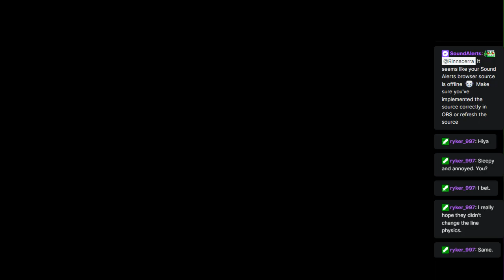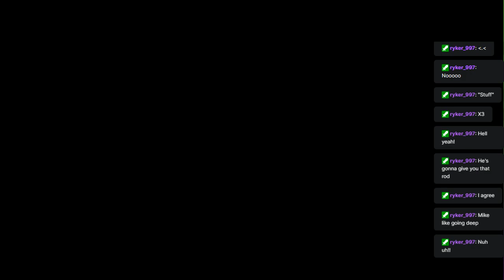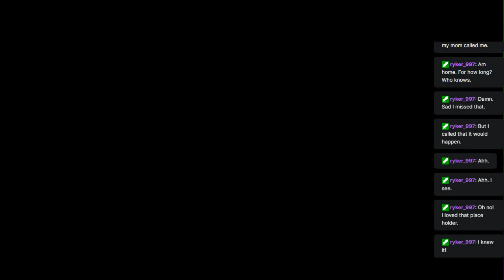There's Been an Update!!!! |pt 2 | Wretched Depths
This is getting good! I'm completely invested now and am looking forward to what happens next.